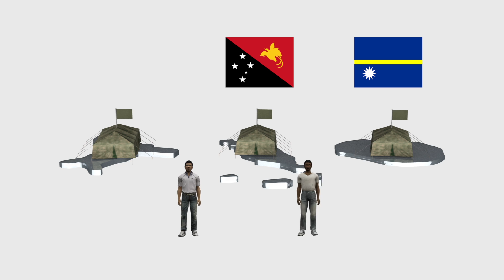Nauru, Manus Island reopened to Australia asylum seekers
The Australian government has announced plans to reopen its refugee processing centers in Nauru and Papua New Guinea's Manus Island to process asylum seekers. Refugees arriving on Australian territory will be transported to the two locations where they will stay in detention centers waiting to be processed for possible settlement in Australia. SOURCE: BBC